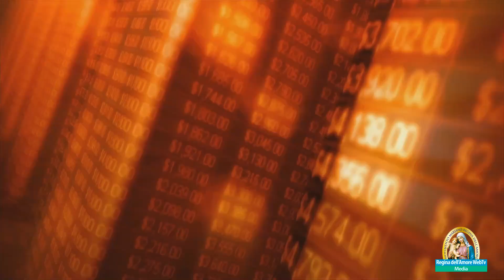Assunzione della Beata Vergine Maria - La Gloria di Maria